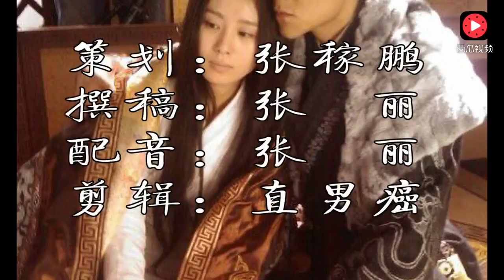《醉玲珑》结局：卿尘为救元凌内力全无，最终卿尘